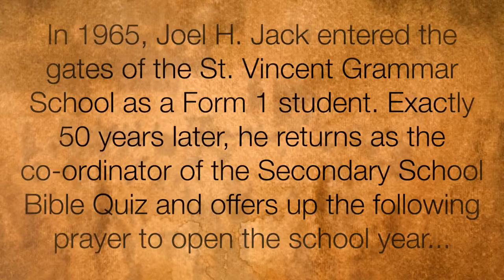School Year Opening Prayer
SSBQ Co-ordinator, Joel H. Jack, offers prayer at beginning of 2015/16 School Year at his alma mater, St. Vincent Grammar School.